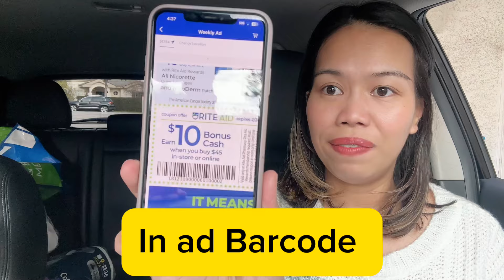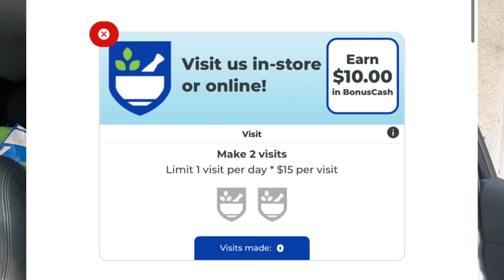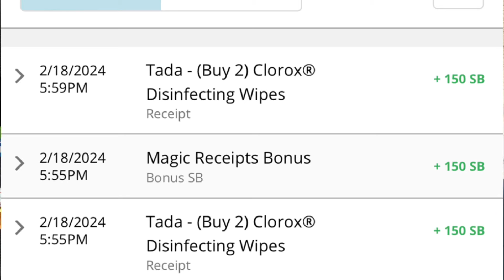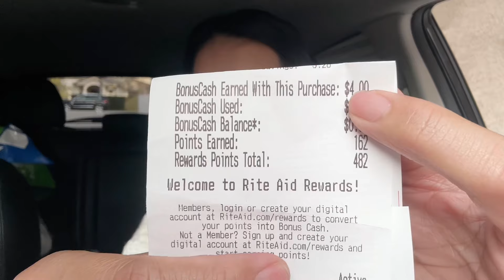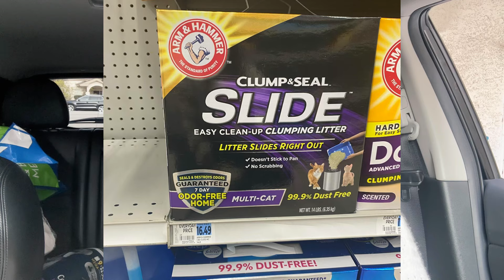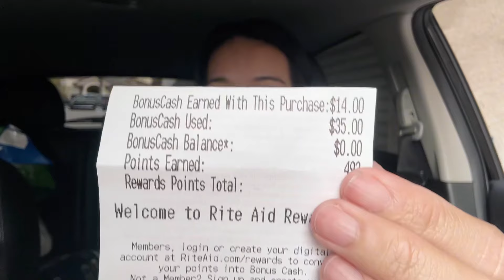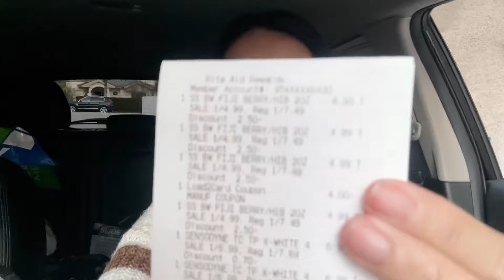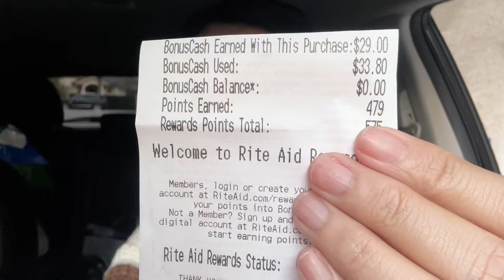RITEAID ALL DIGITAL DEALS || $161 worth of products for $9! || 2/18-2/14 || LEARN RITE AID COUPONING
Fluz app 👇🏻

Shopkick app 👇🏻

Rakuten app👇🏻